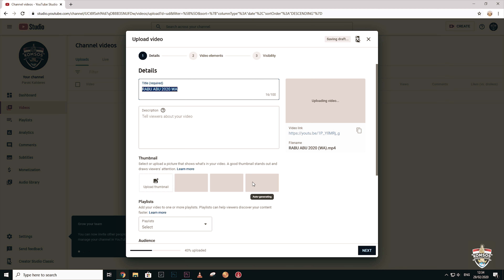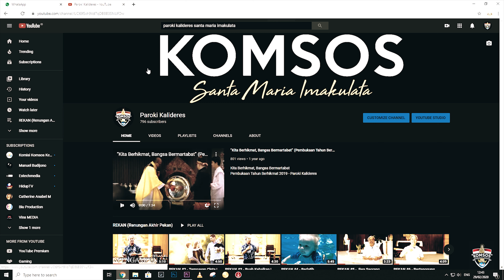SELAMAT ULANG TAHUN PERTAMA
52 Minggu Karya Pewartaan dalam Renungan Akhir Pekan
(Komsos - SANTA MARIA IMAKULATA)

Bertumbuh dalam Kasih, Iman dan Pengharapan

Simak renungan singkat akhir pekan ini dari Pastor Antonius Rajabana, OMI